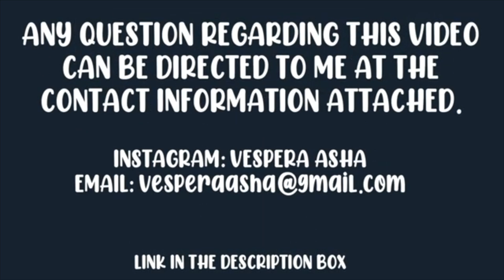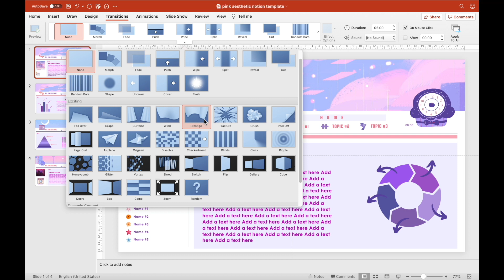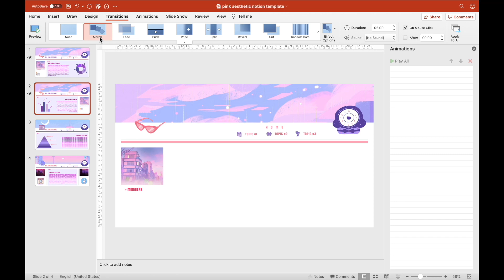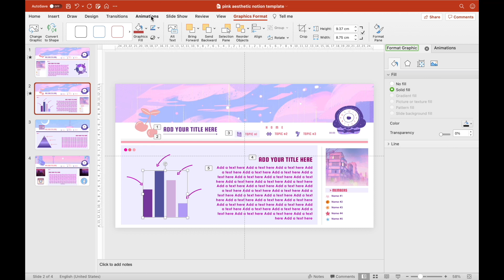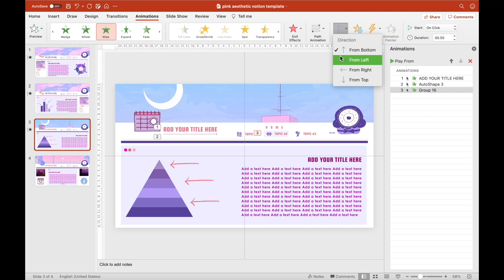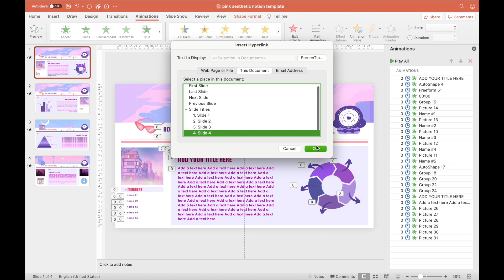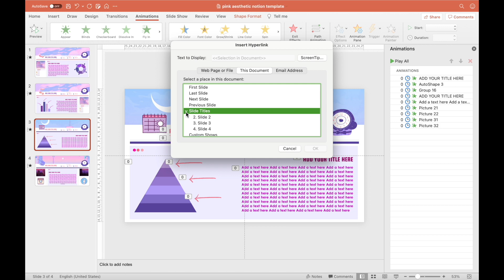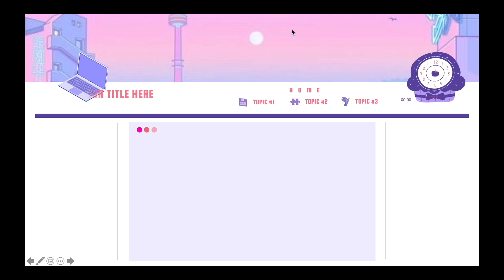Pink and Purple Aesthetic PPT Notion Inspired Themed Template | Animated PPT | Vespera Asha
Purchase this template here ⬇︎

Love, Vespera Asha